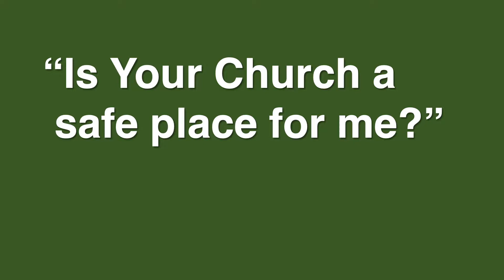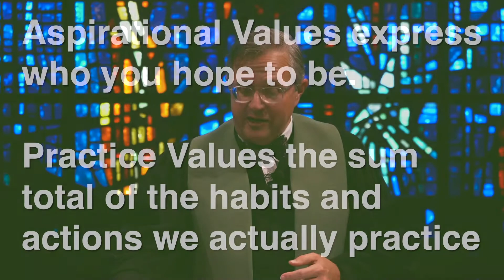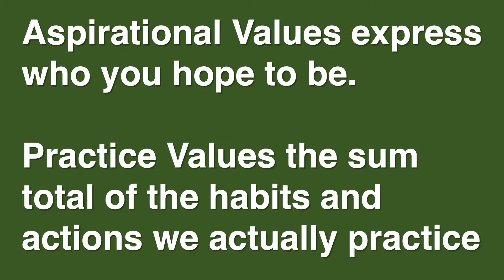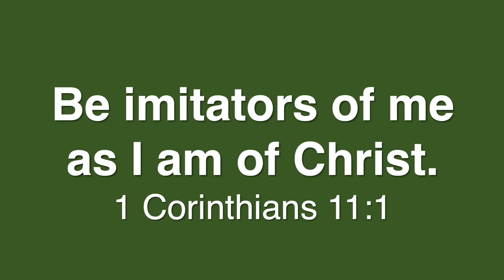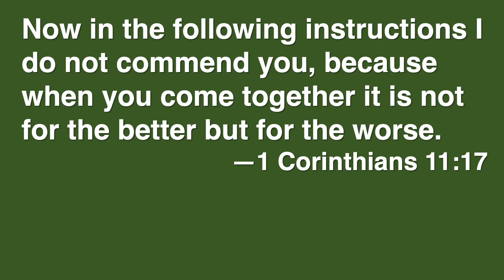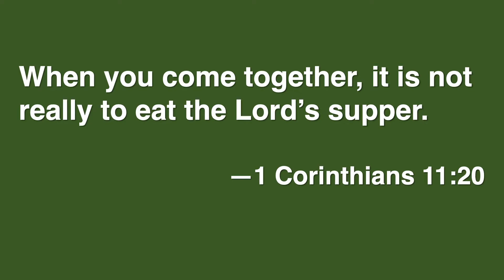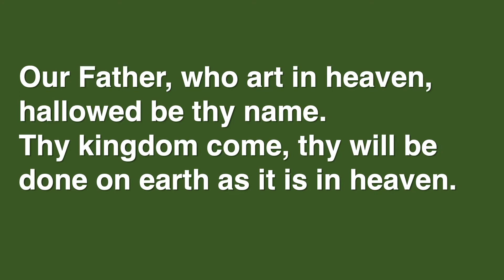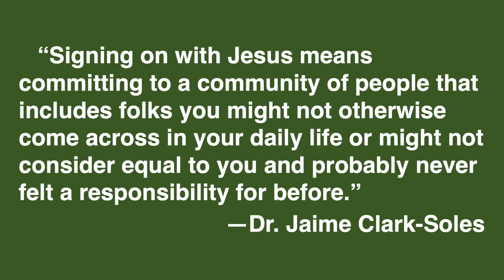September 19, 2021 - Sunday's Sermon | Sanctuary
Here is Rev. Donnie's sermon from Sunday